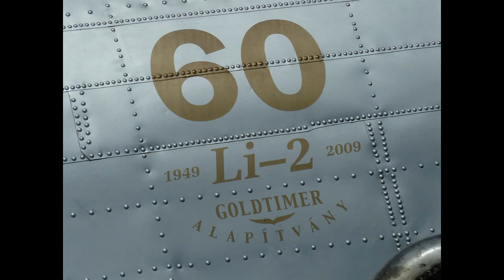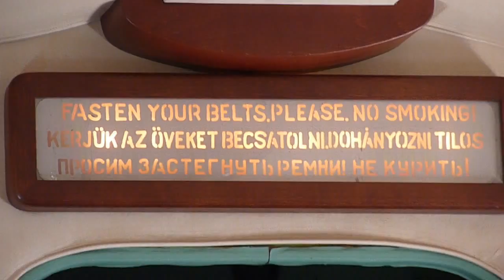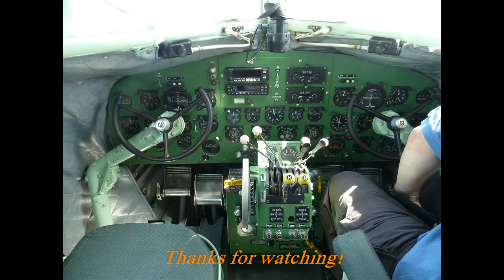*Inflight* LISUNOV Li-2 - World's only-one Li-2 able to fly!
MUST SEE! Flying with the only one Lisunov Li-2 of the World that's able to fly. It's 65 years old, but works perfectly, looks beautiful, and it's unbeliveably silent!

Event: 3rd Goldtimer Day
Date: 27th April 2014.
Location: Budaörs airfield (LHBS), Hungary

Aircraft: Lisunov Li-2
Reg.: HA-LIX ("Kármán Tódor")
Ser. No.: 18433209
Year of constr.: 1949 (Tashkent, ex-SU)
Owner and operator: Goldtimer Foundation

Lisunov Li-2 is the modified Soviet licence of the American DC-3. Powered by two 9-cylinder, air cooled, 1000 hp AS-62 IR engines and 2x3 AV-7N propellers with a diameter of 3,6 meters. It carries 21 passengers and a crew of 4.
Wingspan: 28,81 m
Length: 19,65 m
Empty weight: 7325 kg
Max. t/o weight: 10 900 kg (cargo and military: 11 500 kg)
Cruising speed: 240-260 km/h